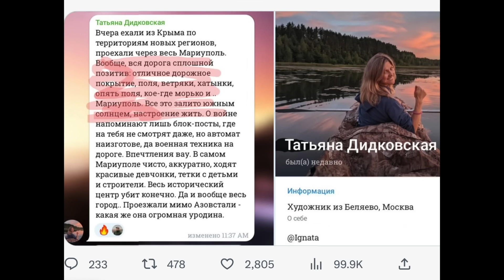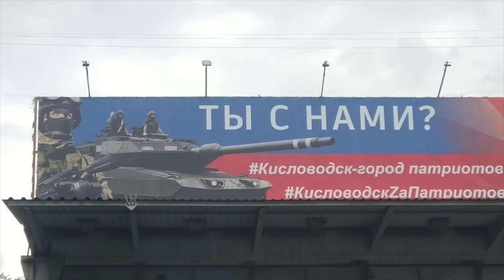Два НПЗ и нефтебазу подожгли украинские дроны. РФ варят на медленном огне, как лягушку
Минувшей ночью горела российская нефтянка. В российской Энеме, республика Адыгея дроны залетели в район нефтебазы Лукойл Югнефтепродукт. Местные жители сообщают, что взрывы также слышали в районе Афипского НПЗ, что в восьми киллометрах от Энема.  Также дроны атаковали нефтебазу в поселке Платоновка Тамбовской области. Расстояние от украинской границы - около 1400 километров.